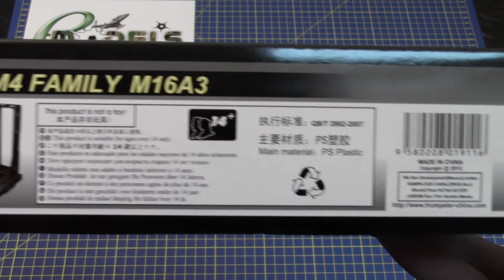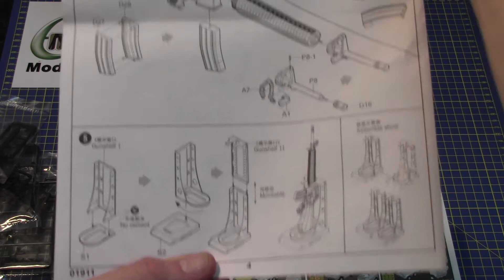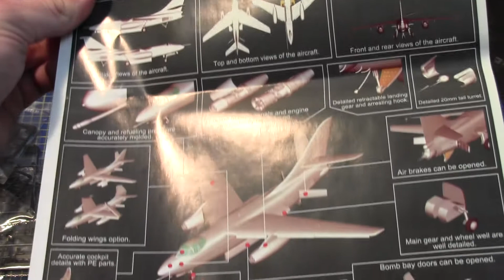Trumpeter 1/3 AR15/M16/M4 Series - M16A3 # 01911